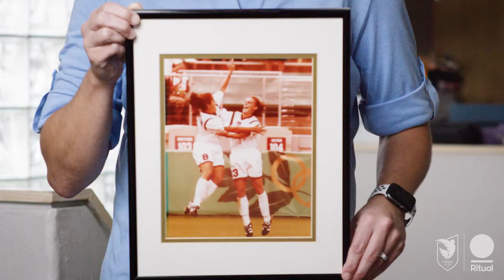ACFC | My Purpose For Practice: Shannon Mac Millan